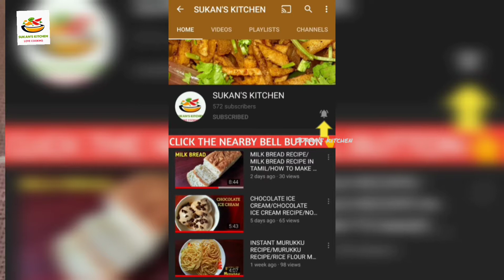Kadarangai Pickle/Kadarangai oorugai in Tamil/kadarangai Oorugai/Kadaranga Pickle/Citron Pickle